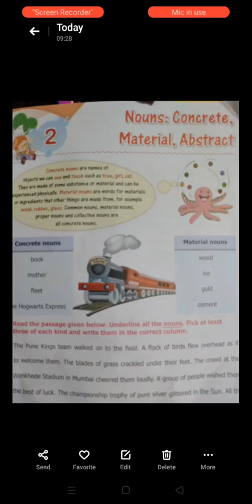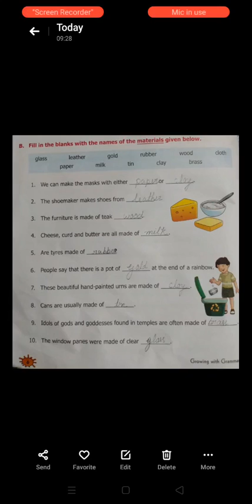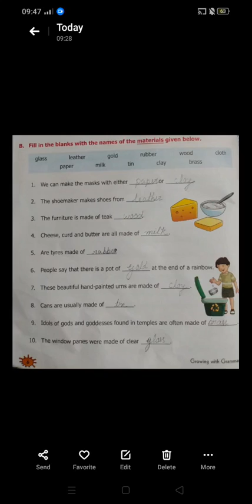Class-4th sub-english grammar by jyoti ma'am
chapter-2 Nouns-concrete,material, abstract (exercise)